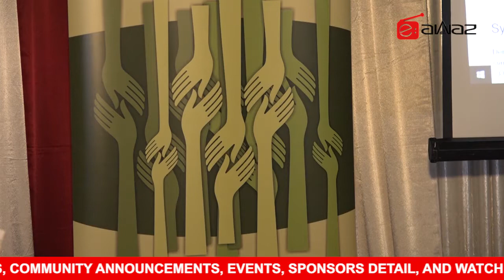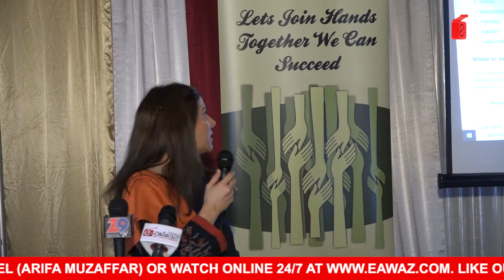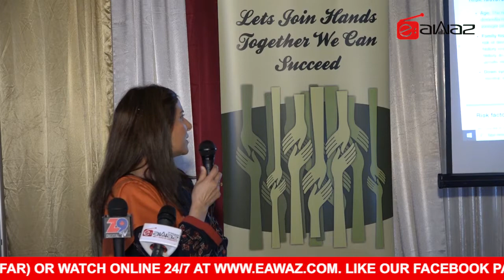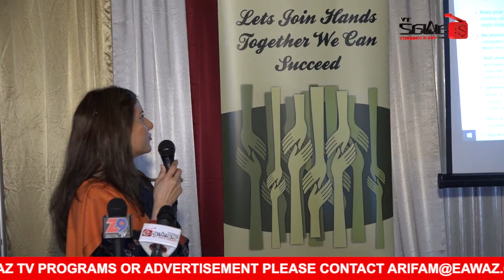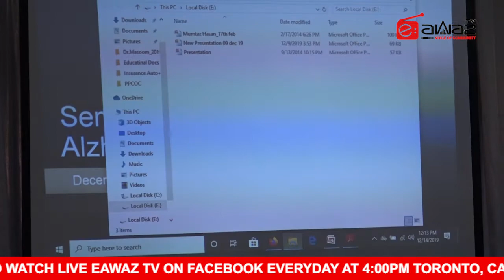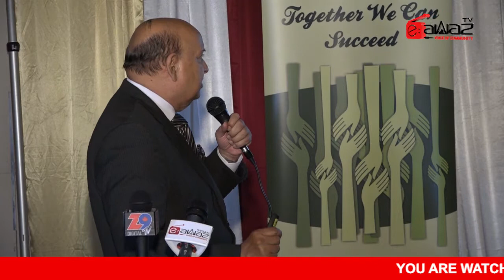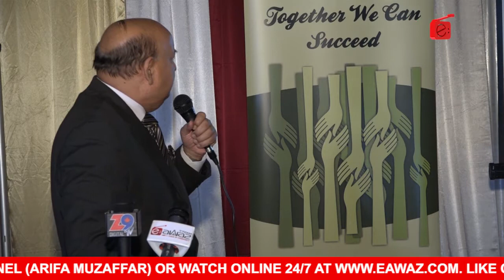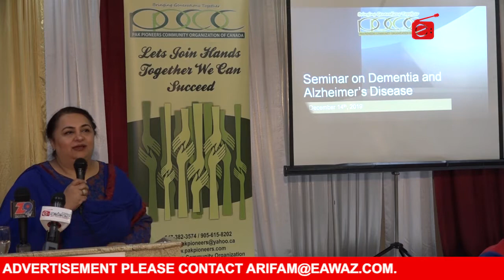Community Roundup December 16 2019 - Dementia Seminar